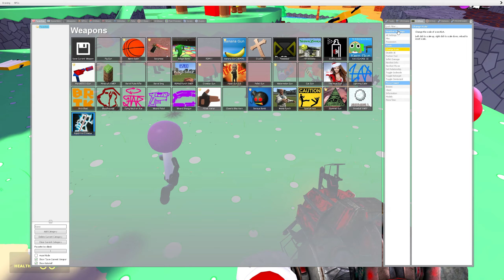STORY OF THE NEW 3D MEMES & CURSED FREDDY FAZBEAR IN Garry's Mod